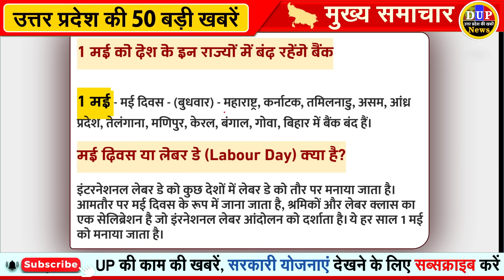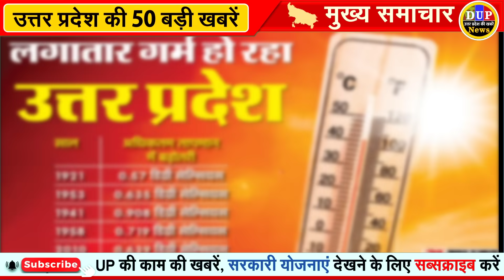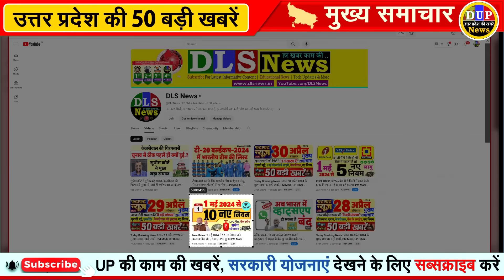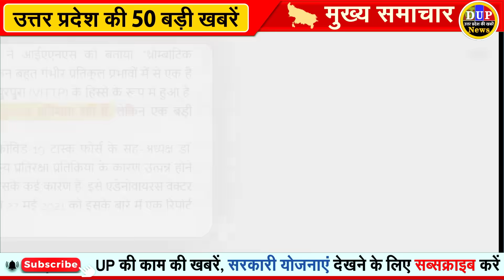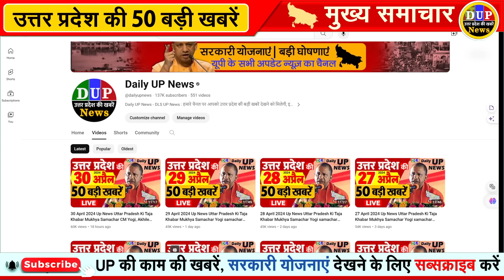01 May 2024 Up News Uttar Pradesh Ki Taja Khabar Mukhya Samachar CM Yogi, Akhilesh Yadav, PM Modi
01 May 2024 Up News Uttar Pradesh Ki Taja Khabar Mukhya Samachar CM Yogi, Akhilesh Yadav, PM Modi

President Draupadi Murmu in Ayodhya on May 1: Will visit Hanumangarhi-Ramlala and perform Saryu Aarti, PM Modi will come on May 5

Akash Ambani reached Ayodhya by charter plane: Visited Ramlala and took his blessings before watching IPL match

Government schools will remain closed for 41 days in UP, update has come regarding summer holidays

PM Modi will file nomination on May 13: Will visit Baba Vishwanath-Kaal Bhairav; Preparations for a grand roadshow in Kashi

FIR against Salman Khurshid and niece for vote jihad: He had said in Farrukhabad that vote jihad is necessary, if Muslims do not unite then they will be wiped out

Will not let OBC, SC-ST reservation be made a part of religion...CM Yogi cornered Congress-SP on the issue of reservation

Modi said- Congress makes Muslims OBC overnight: As long as I am alive, I will not give reservation to Muslims on the basis of religion

Congress has a history of strangling the Constitution: CM Yogi said- Congress never understood that the rule of the people is for the people

CM Yogi did cow service...showered affection on children: Spent time with cows in Gorakhnath temple amidst election busyness, gave chocolates to children

CM Yogi said in Bengal, vote with enthusiasm: Vote for BJP to free Bengal from riots and curfew

CM Yogi Adityanath said, there is an effort to make Bengal devoid of Hindus Conspiracy

Yogi Adityanath roared in West Bengal, said- Didi's affection is with criminals, not with the public

CM Yogi attacks, said- Congress has always tried to trample the freedom of expression

Congress has committed a sin...the public has not forgotten the emergency, CM Yogi's retort on reservation

Priyanka Gandhi's road show in Fatehpur Sikri on May 3, before that she will hold a rally in Gujarat